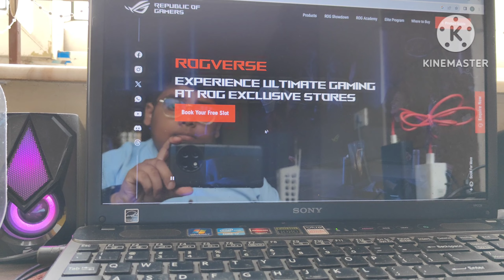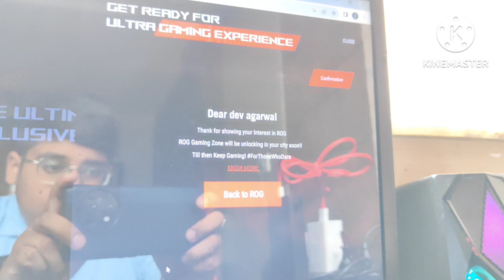Saturday ko milunga ek aur gamer bhaiya se